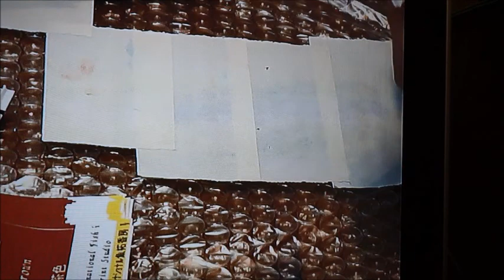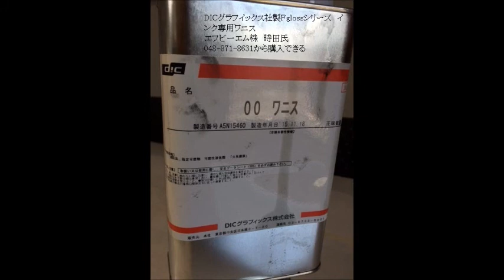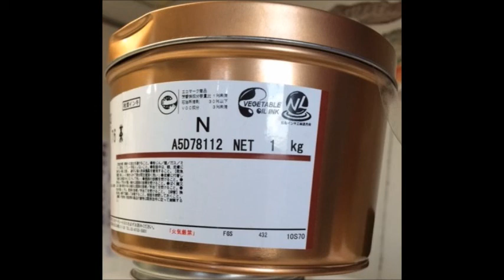山本龍香特製ドラゴン･ブランド カラー魚拓用インクの作り方紹介ビデオ How to make Doragon fish printing ink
Mineo Yamamoto instruct how to make his original Doragon bland Fish Printing Ink